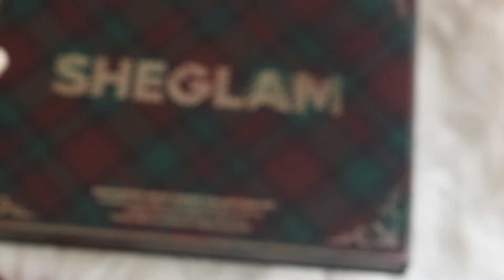SHEGLAM ENCHANTED DECO DANCE - Bruna Harmel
E no vídeo de hoje eu mostrei a nova coleção da SheGlam, espero que gostem.

@brunaharmel Me segue lá ❤️

Bruna Harmel
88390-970